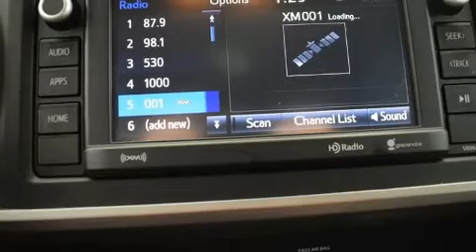2019 Toyota Tacoma SR5 in Greenville, SC 29607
You can expect a lot from the 2019 Toyota Tacoma. With just over 20,000 miles on the odometer, this vehicle proves competitive in its price class based on its condition and value. It features an automatic transmission, rear-wheel drive, and an efficient 4 cylinder engine. Toyota infused the interior with top shelf amenities, such as: a rear step bumper, front bucket seats, power door mirrors, skid plates, remote keyless entry, cruise control, and air conditioning. Audio features include a CD player with MP3 capability, steering wheel mounted audio controls, and 6 speakers, providing excellent sound throughout the cabin. Toyota also prioritized safety and security by including: dual front impact airbags, head curtain airbags, traction control, brake assist, anti-whiplash front head restraints, ignition disabling, and ABS brakes. Electronic stability control stands out as a technologically savvy innovation, keeping you better connected to the road. This vehicle has achieved Certified Pre-Owned status, by passing Toyota's comprehensive certification process. Our sales reps are extremely helpful & knowledgeable. They'll work with you to find the right vehicle at a price you can afford.